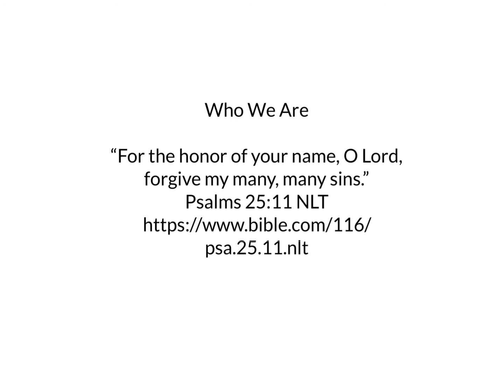Day 128: 60 second Bible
Christ, Glory, Forgiveness